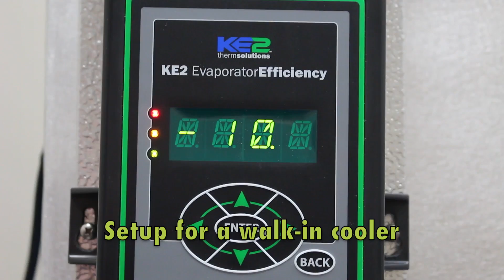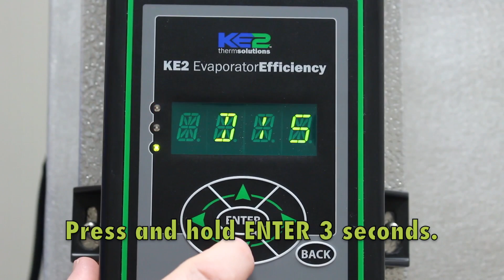Setup the KE2 Evap Controller for Walk-in Coolers - Video 031(FAQ: walk in freezer, walkin cooler)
For more information please visit our contact our tech support line

Hi, I'm Ryan Kliethermes, the product manager for KE2 Therm Solutions.

We are often asked how to setup the KE2 Evaporator Efficiency for a walk-in cooler, so in this video I’m going to walk you through the process of setting the controller for use on a cooler.

Okay, so you’ve already wired the controller, now the controller will prompt you for the room temperature.

The default value is -10.0 degrees Fahrenheit, and the rightmost 0 will be flashing.  To change the value, press the left or right arrows to change the blinking digit.  Press the up arrow  to set your desired room temperature, typically 38, no lower than 36.Once you have the room temp where you want it, press and hold the enter button for three seconds.

Next the controller will then display the words "Defrost Type" a couple times, and then display "Electric" for electric defrost.  You can change this value by pressing the up and down arrow to select “Air”. If the evaporator has electric heating elements, Electric is correct, once you have selected the right value, press and hold the enter button for three seconds.

The controller will now ask for the expansion valve type, and display "Mechanical" as the default.  If you have a mechanical valve, then press and hold enter for three seconds.  If you have an electric expansion valve, then use the up and down arrow to get to the correct valve. Then press and hold enter for three seconds. If you use an electric valve, you will then have to verify the refrigerant type.

The last question to answer is whether or not you want SmartAccess disabled or enabled.  Make your selection by using the up or down arrow, and then press and hold enter for three seconds.

Your controller is now in charge of your refrigeration system.

The adaptive defrost algorithm means that no defrost schedule setup is needed. There are a number of other parameters that can be adjusted from the generally accepted industry defaults.

I hope this video will help you get your controller, up and running quickly, and help make you more comfortable with navigating the controller from the front panel.

We are happy to provide answers from refrigeration engineers and OEM manufacturers, like Kolpak, International Cold Storage, Crown Tonka, Thermalrite and many more.